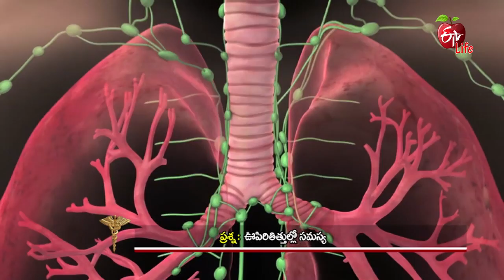Dr. ETV | Blood Clot in Lungs | 2nd November 2018 | డాక్టర్ ఈటీవీ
Eminent dOctoberors and other specialists from healthcare and lifestyle provide answers to your questions on health and wellness, only on Dr ETV. The question and answer session covers experts from several medical streams and is vital in providing you lifesaving and life-changing information